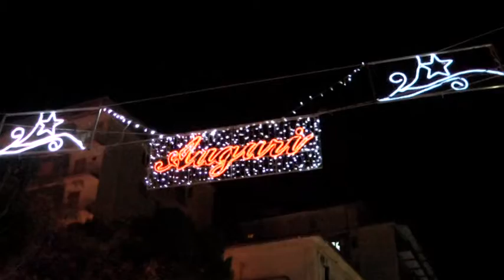SERRE D'INVERNO DOMANI IL VIDEOMAPPING ALLA DE AMICIS